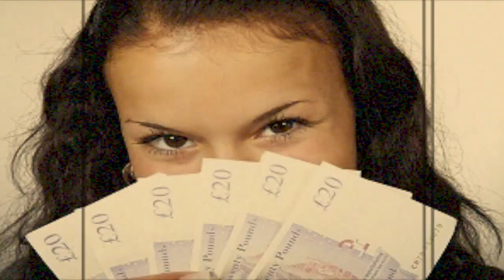CANCION ORIGINAL AHORA VUELVES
BASE : ERICK TOWERZ BEATZ

1ER INTRO

DESPUES DE TANTO TIEMPO, AHORA VUELVES

PENSANDO, QUE TE ESTARIA ESPERANDO Y CORRERIA A TU REGRESO,

PUES ESCUCHA LO QUE TE VOY A DECIR

DONDE ESTABAS, CUANDO MAS YO TE OCUPABA,

TE BUSQUE POR TODAS PARTES SIN SABER DE TI YO NADA,

CUANDO TE PEDI TU AYUDA ,I TE ROGUE QUE TE QUEDARAS,

Y A PESAR DE MIS PROBLEMAS TE FUISTE COMO SI NADA,

DONDE ESTABAS, CUANDO EN AQUEL MAR DE LLANTO,

CONTEMPLANDO TU RETRATO ME ENCONTRABA DESTROZADO,

CREISTE QUE ESTABA ACABADO, SIN TRABAJO Y SIN DINERO,

Y DECIDISTE ABANDONARME COMO SI FUERA YO UN PERRO,

AHORA VUELVES , DESPUES DE TANTO TIEMPO

PENSANDO QUE TE ESPERABA, Y CORRERIA A TU REGRESO

NO QUIERO HACERTE DANO , PERO YO YA NO TE QUIERO

TERMINE POR OLVIDARTE, MANDANDO AL DIABLO LO NUESTRO

YA NO DUELE EL RECORDARTE , NO ERES MAS QUE UN MAL MOMENTO

NO ES MENTIRA CUANDO DIGO , QUE YA SUPERE LO NUESTRO

Y EL QUE HOY VENGAS DE RODILLAS, PIDIENDO QUE TE TE PERDONE

QUE YA OLVIDE LO OCURRIDO, Y EL DANO QUE TU ME HAZ HECHOOOO

CORO

HOY TE ARREPIENTES Y ME LLLORAS, POR HABERME TERMINADO

Y YO ESTOY MAS ARREPENTIDO, POR HABERTE CONOCIDO

YA NO INSISTAS EN BUSCARME,  ASI QUE MEJOR YA VETE

MEJOR BUSCA A OTRA PERSONA QUE SE CREA LO QUE NO ERES,

NO SOY DIOS NI TENGO ALZHEIMER, PARA PERDONAR TUS ACTOS

Y CON UNA SIMPLE MANDA , OLVIDAR TODOS LOS HECHOS

CREISTE NO ESCUCHAR DECIRTE , EL QUE YO YA NO TE QUIERO

PUES ESCUCHALO MUY BIEN , YA QUE  SOLO ERES UN RECUERDO

2DA INTRO

NI TUS LAGRIMAS TE AYUDARAN , A QUE YO CAMBIEN Y TE PERDONE

TE CONOSCO Y SE MUY BIEN , QUE ESTO ES PARTE DE TU COSTUMBRE

AHORA QUE HA PASADO EL TIEMPO, Y QUE ME ENCUENTRO MUY ESTABLE,

TE PRESENTAS SIN AVISO PIDIENDO QUE TE PERDONE,

TE TARDASTE DEMASIADO , HOY TU YA NO ME HACES FALTA

TERMINE POR OLVIDARTE , ALADODE TODA UNA DAMA

TU TRAICION FUE UNA LECCION , QUE ME AYUDO A ESCOGER MEJOR

HOY YA TENGO QUIEN ME QUIERE, Y TAMBIEN LA QUIERO YO

ELLA ESTUBO, CUANDO ME ENCONTRABA TRISTE,

AUN SUFRIENDO POR TU AUSENCIA HASTA QUE PUDE OLVIDARTE,

ELLA ES AHORA  CON, QUIEN COMPARTO MIS NOCHES,
ES ALGUIEN QUE AMO Y RESPETO Y SE QUE ELLA TAMBIEN ME QUIERE,

DEMOSTRASTE QUE TU NO VALES LA PENA,

YA QUE A LA HORA DE LOS PROBLEMAS HULLES COMO UNA COBARDE

PARA QUE APRENDAS, EL VALOR DE UN COMPROMISO,

QUE EN LAS BUENASY EN LAS MALAS SE TIENE QUE ESTAR PRESENTE,

AHORA SOY YO EL QUE TE DEJA , COMO UN DIA LO HICISTE TU

EL PRECIO POR ABANDONARME , CUANDO  TE AMABA AUN

NO ES MENTIRA CUANDO DIGO , NO ME BUSQUES POR FAVOR

SE QUE LA REGE CON TIGO PERO CORREGI MI ERROR

3ER INTRO

AL FINAL DE ESTA HISTORIA LOS DOS PERDIMOS,

TU PERDISTE QUIEN TE AMABA Y YO SOLO PERDI MI TIEMPO,